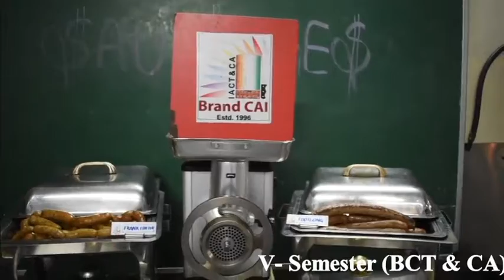Culinary Courses - Today at Brand CAI, Hyderabad